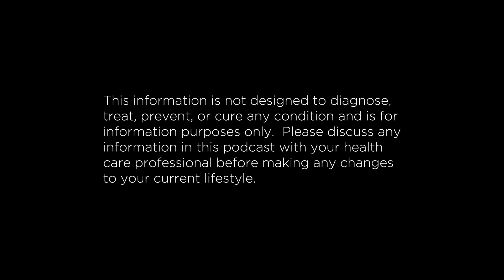The ATP Project - Ep195- Dental Care and Oral Hygiene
In today's episode of the ATP Project – Dental Health and Oral Care, Matt, Jeff and Steve discuss the importance a healthy mouth is to your overall health. From enamel, digestion and dis-ease they cover an array of thoughts you may or may not have had about your dental hygiene.